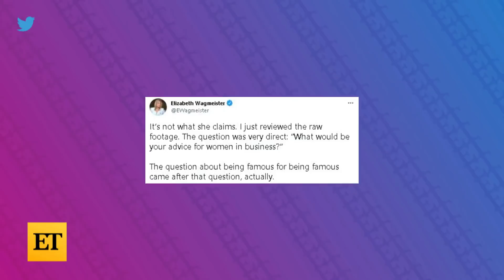Kim Kardashian REACTS to Backlash Over 'Get Up and Work' Comments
Kim Kardashian responds to the recent backlash over her advice to women in business during a sitdown with 'Good Morning America.'